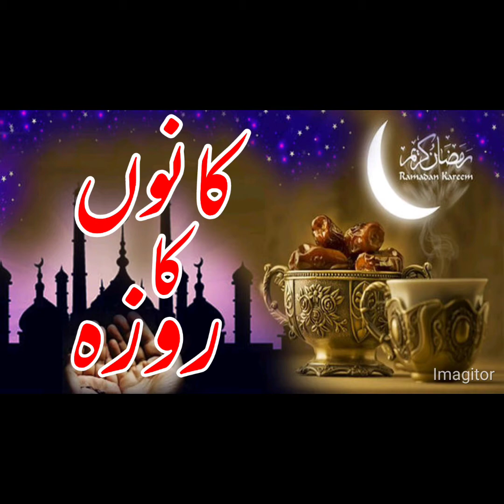کانوں کاروزہ(ears k roza)/Muftishafiq